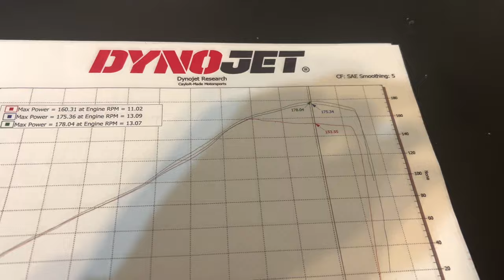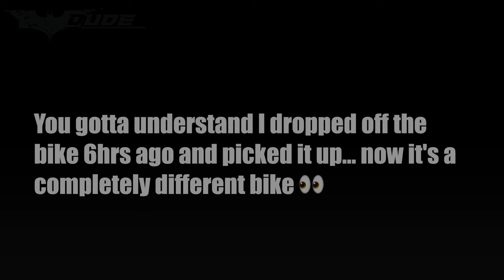2022 Suzuki GSX-R1000R | First Ride After Ecu Flash | Overrated?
Dude's and Dudette's Let's Goooooooooooo. Its time to see if this ecu flash was worth it.
can it get any Better?

let me know your experience with Ecu Flashes or dyno tunes

NEED PARTS OR GEAR ?
Here's your one stop shop.
Stage3  MotoWerks has you Covered.

Caylor Made Motorsports: Official Sponsors of "The Bat 🦇" my 2022 Suzuki GSX-R1000R

1541 Rosewood Cir SE, Marietta, GA 30067

This shop has that family feel to it ... Absolutely Amazing & Very knowledgeable.  I wouldn't go anywhere else .